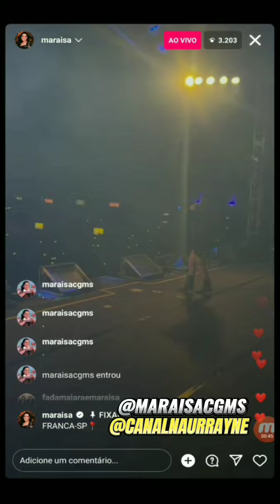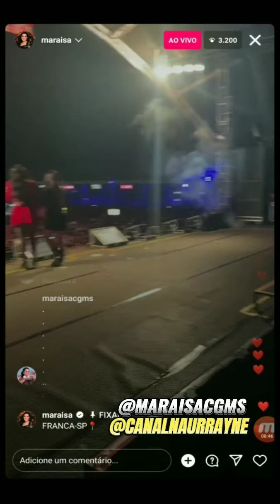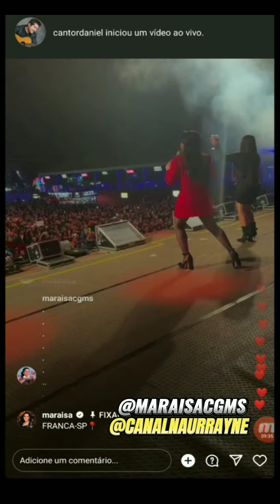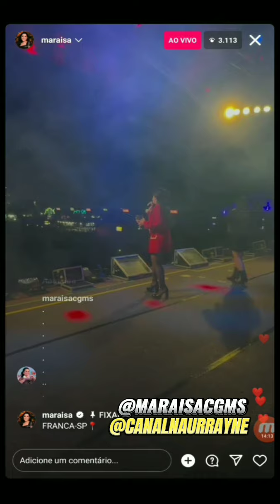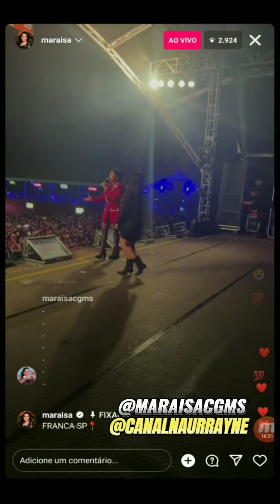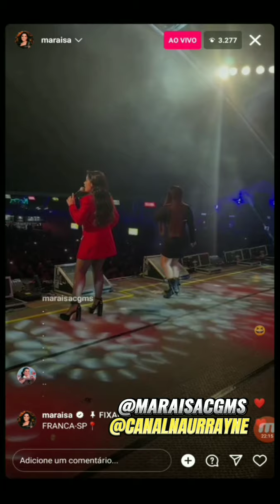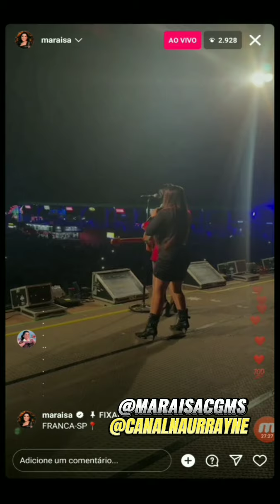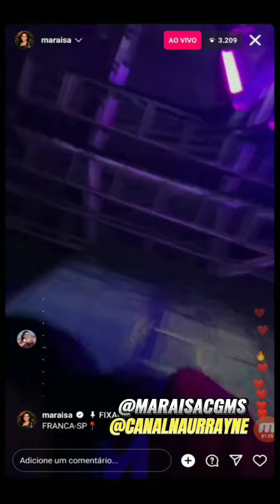Maiara e maraisa show em franca/SP